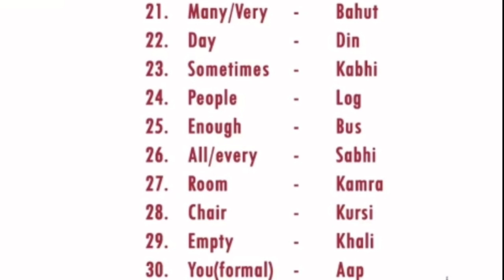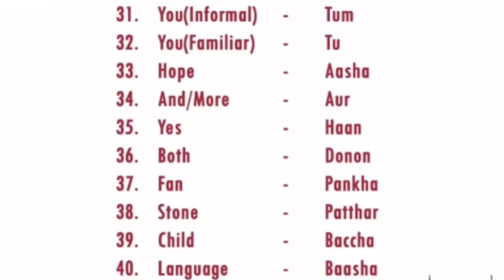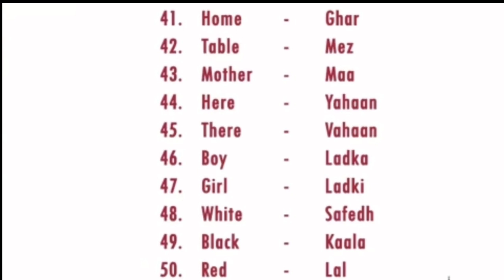PART-12 LEARN HINDI ENGLISH MANIPURI ||THROUGH HINDI ENGLISH MANIPURI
Learn ENGLISH through MANIPURi
Learn manipuri through ENGLISH
Learn manipuri through HINDI
Learn HINDI through ENGLISH
Learn HINDI through manipuri

All the parts are AVAILABLE on PLAYLIST section